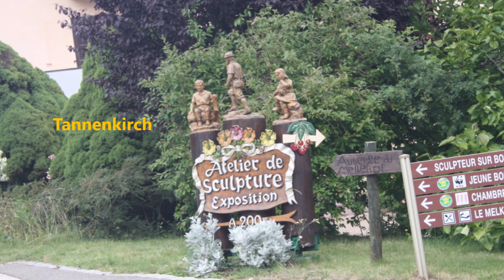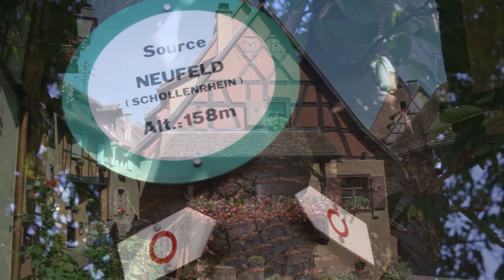ALSACE 2014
Souvenirs Alsace 2014 film photo musical